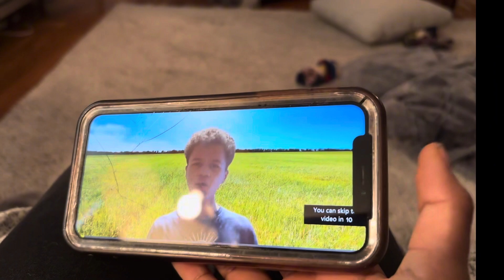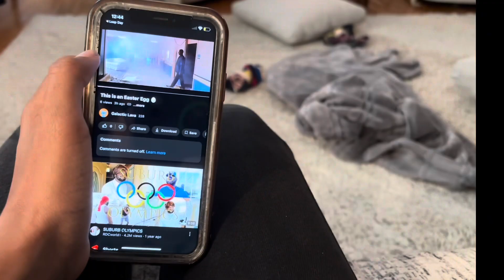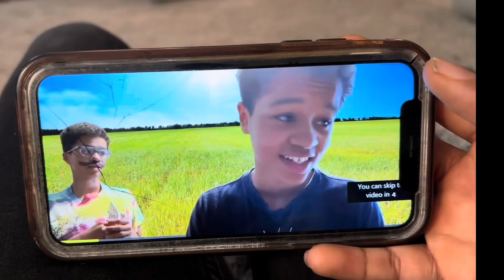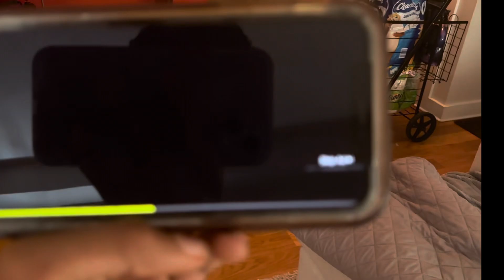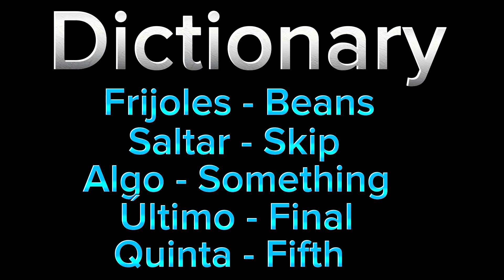“El hombre del anuncio” 9th Grade Spanish Project